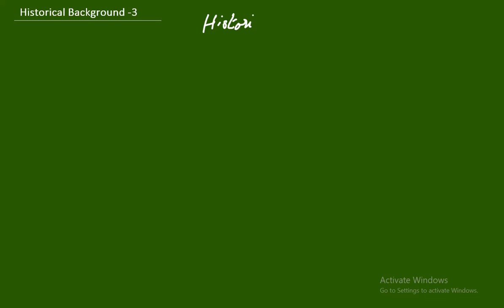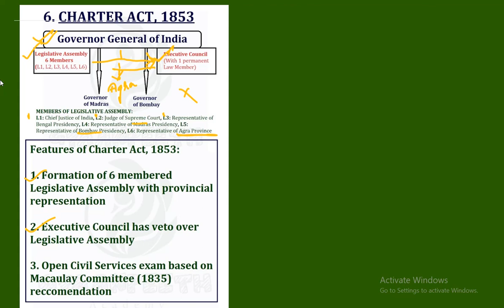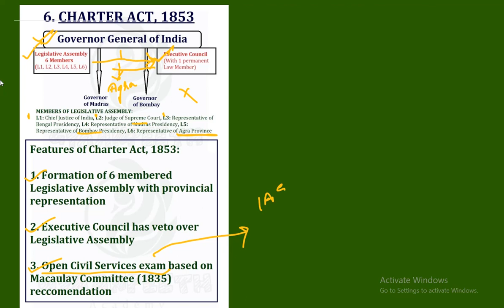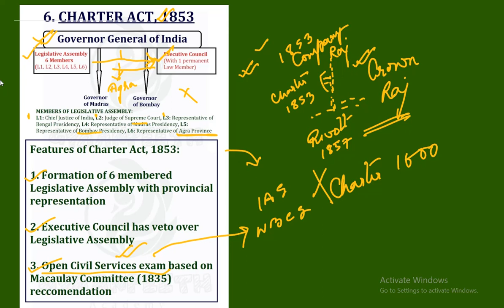Charter Act of 1853 Indian Polity Historical Background for WBCS, RRB NTPC, SSC, CET | 1.3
Polity by Prasaad Mukherjee
প্রসাদ স্যারের পলিটি

 indian polity mcq indian polity study iq indian polity in english polity laxmikant in hindi polity utkarsh classes polity in hindi polity in bengali polity by bhunesh sir polity by khan sir polity by nitin sir exampur polity by edu teria polity by shubham gupta polity classes in telegu polity lecture for ias polity by veer polity by pawan sir polity by exampur polity wifistudy polity unacademy polity gyanpith gyanpeeth classes gyanpith academy gyaanpeeth institute gyanpeeth award polity by prasad polity by prasaad indian polity marathon class